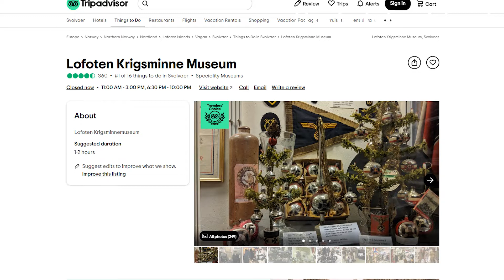Top 10 Places to Visit in Norway - Travel Video 🇳🇴🇳🇴🇳🇴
Top 10 Places to Visit in Norway! In this video, you’ll see the Top 10 Places to Visit in Norway. The suggestions are based on our own trips to Norway. We've put all our Norwegian tips together in one article (WITH A MAP!), read it

Chapters:
0:00 - Intro
0:45 - Nr.10: Tromsø
2:00 - Nr.9: Trondheim
2:50 - Nr.8: Oslo
3:44 - Nr.7: Sognefjord
4:57 - Nr.6: Stavanger
5:19 - Nr.5: Svalbard
5:47 - Nr.4: National Park Jotunheimen
6:20 - Nr.3: Bergen
6:51 - Nr.2: The Lofoten Islands
8:05 - Nr.1: Geirangerfjord
8:43 - Outro